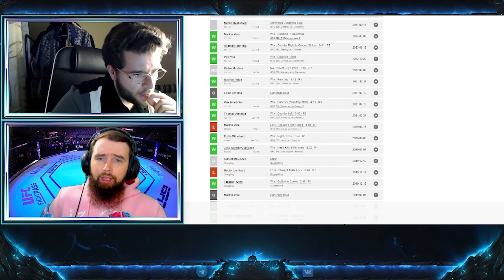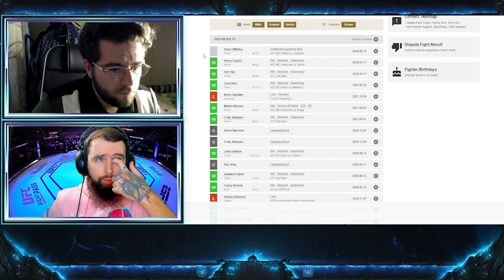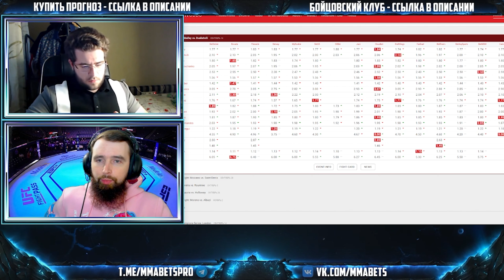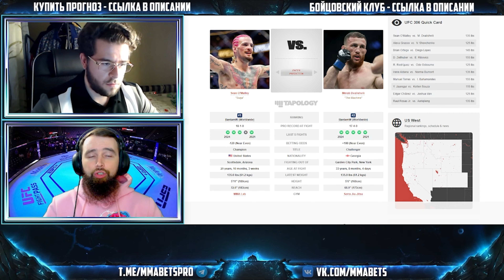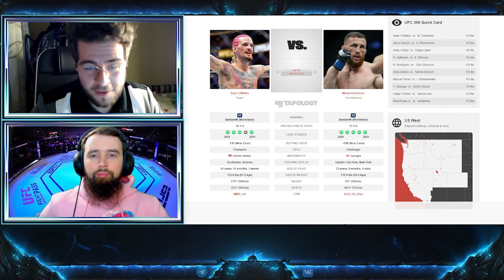ШОН ОМАЙЛИ - МЕРАБ ДВАЛИШВИЛИ ПРОГНОЗ | АНАЛИТИКА НА ТУРНИР UFC 306: O'Malley Dvalishvili | MMABETS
АНАЛИТИКА И ПРОГНОЗ НА БОЙ ШОН ОМАЙЛИ - МЕРАБ ДВАЛИШВИЛИ С ТУРНИРА UFC 306: O'Malley vs. Dvalishvili ОТ КОМАНДЫ MMABETS

ПРИСОЕДИНИТЬСЯ К НАШИМ СЛОНАМ В ЗАКРЫТОМ КАНАЛЕ - ПИШИТЕ В ТЕЛЕГРАМ ИЛИ ВК